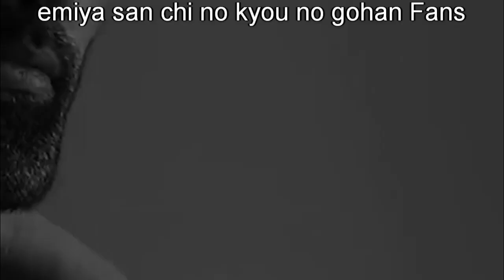Fate Fandom in a nutshell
Just a little meme I made.